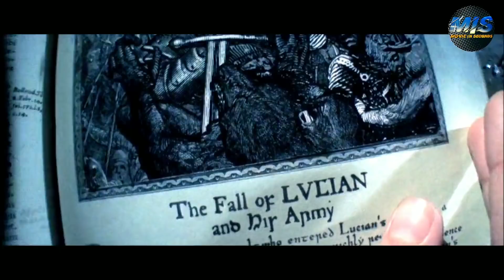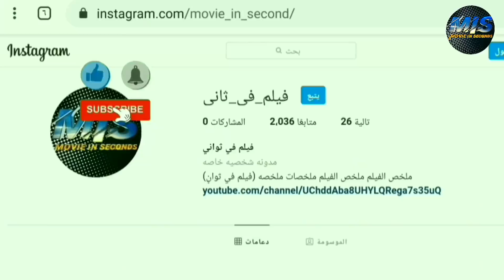المستذئبين بيحاولو يدمجو جيناتهم بجينات مصاصين الدماء عشان يبقو اقوى الكائنات و. ملخص فيلمunderworld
مستذئبين بيحاولو يدمجو جيناتهم بجينات مصاصين الدماء عشان يبقو اقوى الكائنات و يحكموا العالم السفلي ملخص فيلم underworld الجزء 2 | العالم السفلي

ملخص فيلم underworld 2003 وتدور أحداث الفيلم حول

ملخص افلام
ملخص فيلم
ملخصات افلام
ملخص فلم
ملخص الافلام
تلخيص افلام
مراجعة فيلم
ملخص أفلام
افلام ملخصة
ملخص افلام كورية
مسلسل كوري
مسلسلات كورية
افلام كورية
فيلم كورى
HD FILM